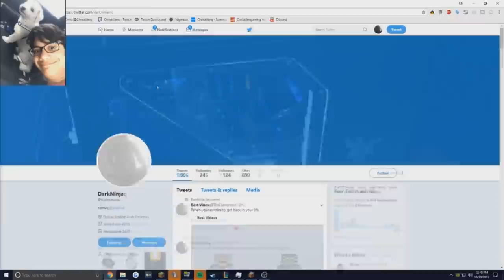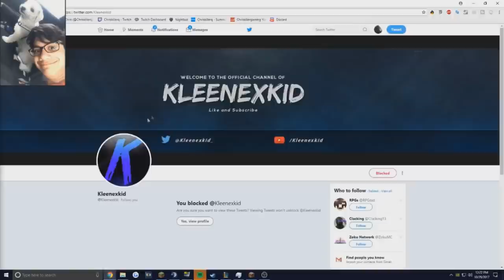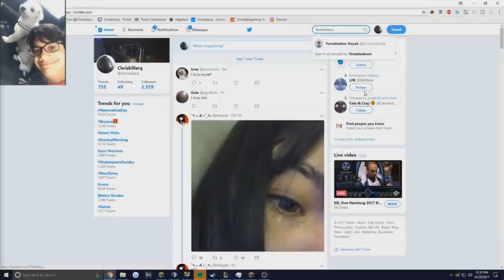Living on a line #2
Music Used in This Video : None

Mouse : Razor Naga
Keyboard : Black Widow
Headset : G35 Logitec
Recorder: Fraps
Editing Software : Sony Vegas Pro

Computer Specs :
Processor : Intelcore I5 4690K
Power supply: Corsair cx750m (750w)
Case: Antec Nine Hun